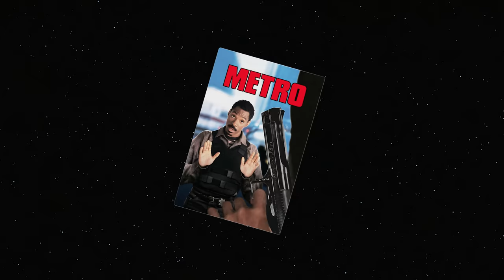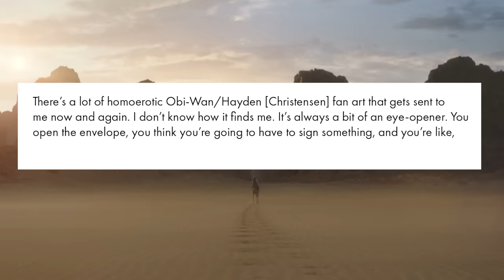Did Obi-Wan Meet Expectations? - Kenobi Series Recap Video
The Obi-Wan Kenobi Disney Plus series is done, so we're circling back to review and discuss Chapters 4, 5 and 6.  This time we get more back story on the character of Reva linking Order 66, Obi-Wan Kenobi becoming stronger and more connected to the force with his inevitable confrontation with Anakin Skywalker/Darth Vader more Princess Leia, Luke Skywalker and Owen and Beru Lars and more.

0:00 Introduction/Initial Thoughts
0:56 Hayden Christenson de-aging
2:32 New lightsabers
5:03 Reva's Storyline & The Grand Inquisitors
8:08 Aunt Beru & Owen Lards
9:45 Obi-Wan Kenobi VS Darth Vader rematch
16:10 The 14 Endings
17:10 Emperor Palpatine returns
18:22 Qui Gon Jinn
19:55 The score
21:10 Was this any good?
23:15 A classy ending
23:45 What's next for Season 2?